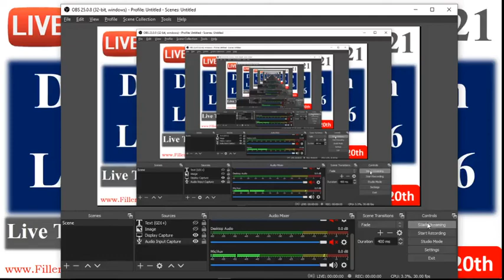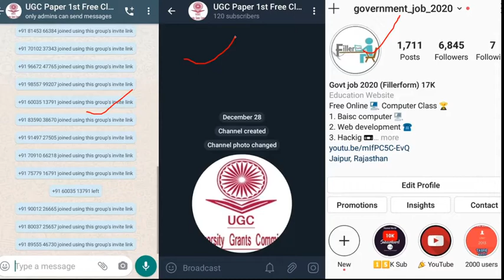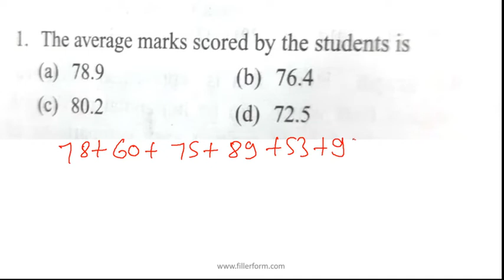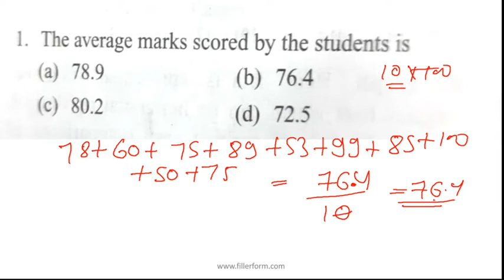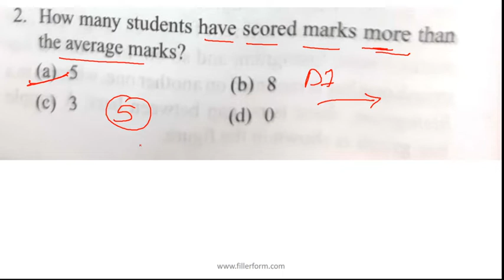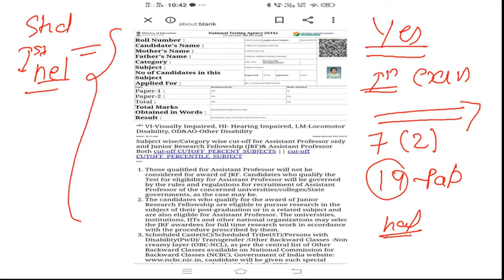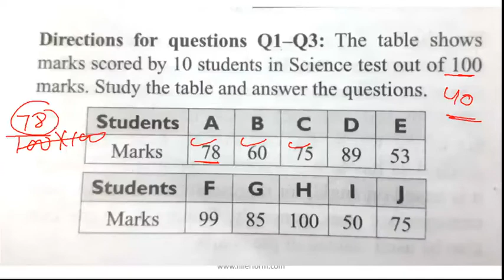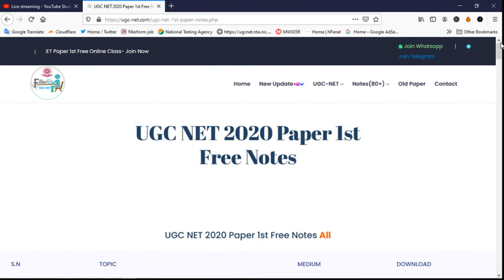#20-Free UGC NET Paper 1st(DI Class)| data interpretation in net exam | UGC NET paper 1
#20-Free UGC NET Paper 1st(DI Class)| data interpretation in net exam | UGC NET paper 1 by Jitendra Goswami

ugcpaper1,net exam di,
data interpretation last year Question,
data interpretation june 2020 Question,
net paper 1 data interpretation,ugc net paper 1 data interpretation in hindi ,
net paper 1 preparation data interpretation,
paper 1 ugc net 2019 data interpretation,
data interpretation for ugc net,
data interpretation in net exam,
data interpretation in net,
data interpretation net paper 1 ,
data interpretation net exam practice questions ,
data interpretation ugc net in hindi ,
data interpretation ugc net previous year question papers ,
data interpretation nta net 2020 ,
ugc net paper 1 syllabus 2021,
ugc net paper 1 syllabus 2021 in english,
ugc net paper 1 syllabus 2021 in hindi,
ugc net paper 1 syllabus 2021 pdf,
net exam full syllabus,
net exam syllabus 2021,ugc net exam syllabus paper 1,
ugc net exam syllabus for hindi subject,

free online classes for ugc net paper 1 ,
ugc net paper 1 free coaching ,
ugc net paper 1 higher education,

ugc net ,
ugc net exam pattern and syllabus ,ugc net 2021 exam date,
ugc net 2021 kab hoga,